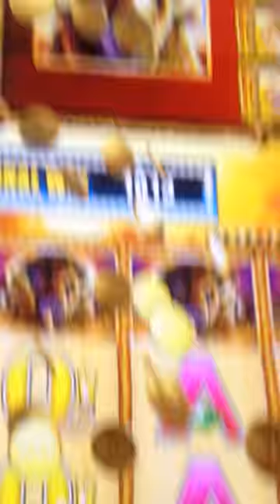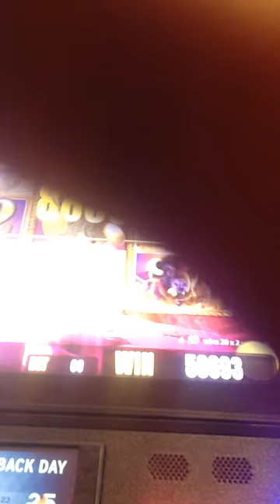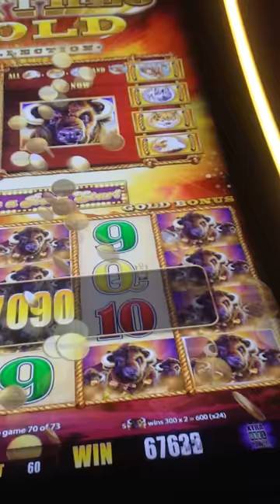A POET'S CORNER MASSIVE WIN on a 1 CENT BUFFALO GOLD SLOT. *JACKPOT HANDPAY* on a 60 CENT BET.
My 3RD *Handpay* Jackpot in 7 years. I was feeling Buffalo Gold  which is my fave slot...so I knew I was due for something special. May 23, 2016...the end of Mercury Retrograde.  In the last week  I was blessed enough to win  a nice Major off Buffalo Deluxe, including an impressive 75 spin bonus off Buffalo Grand with a 75 cent bet...days later...on my last $60...I bet 60 cents per spin and doubled my cash on the first Bonus on BG...the second Bonus???... something MAGICAL happens...I captured 88 free spins...and ALL the Gold Buffalo...check out what happens next... lol